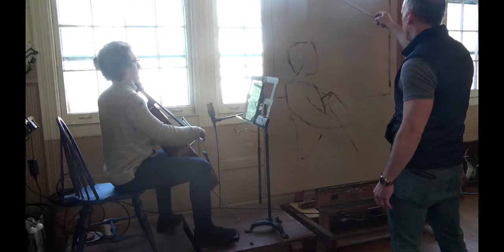Cello and Portrait Painting- with James Acampora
A cello concert and a portrait painting session, with my good friend James. We have had this vision of regularly having live concerts, and for me to paint the musicians as they play. The world has been a scary place lately- whispers of war, banks teetering... but this poem by Emily Dickinson reminds me of what is true. We sing to keep the dark away.

"I sing to use the Waiting
My Bonnet but to tie
And shut the Door unto my House
No more to do have I

Till His best step approaching
We journey to the Day
And tell each other how We sang
To Keep the Dark away."

Come visit James and I at Pindar Vineyards tomorrow, in Southampton, to hear us play together live for Saint Patrick's.